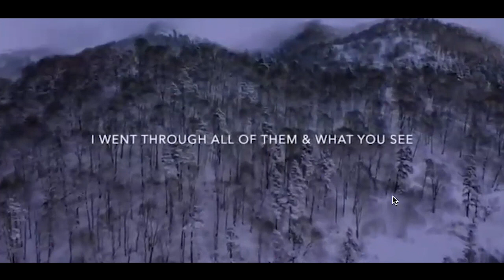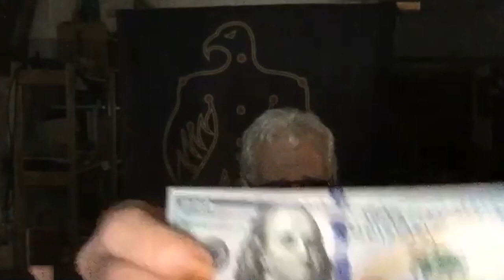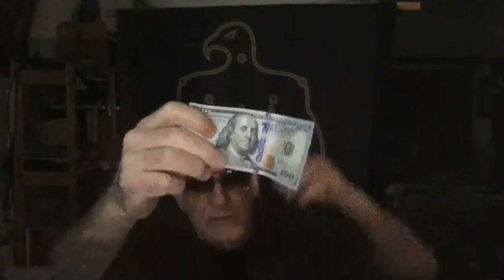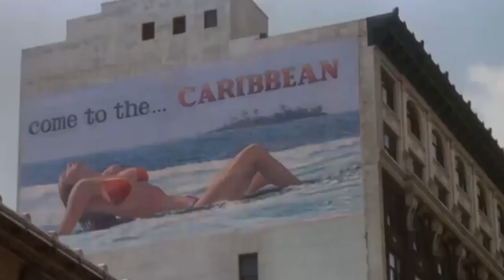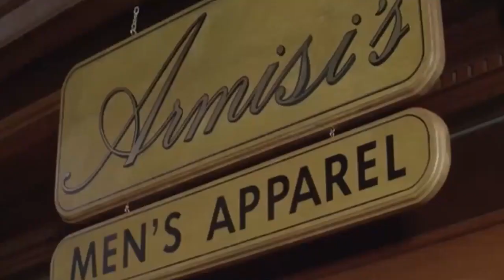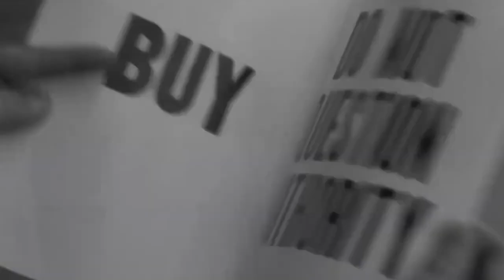Pt2 Simulation Theory of David Icke & Others Debunked | Gnostic Materials Explained - John Lamb Lash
John Lamb Lash talks with Folkets Radio (Nov 2022)

The Story to Guide the Species:
"The Sophianic Myth" as reconstructed by John Lamb Lash